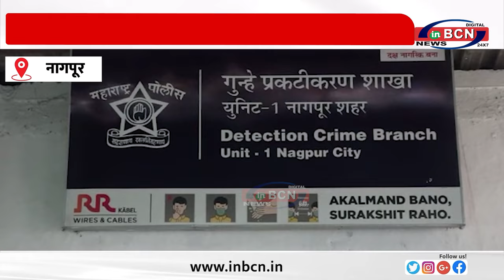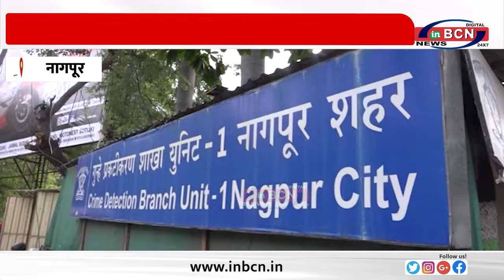सिखलीकर गैंग के तीन आरोपी गिरफ्तार ... INBCN NEWS